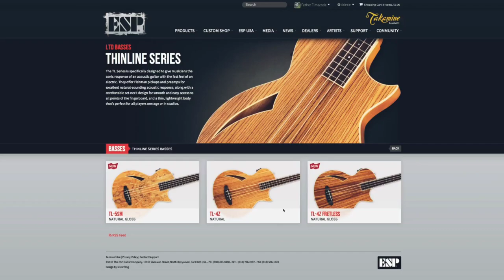Marten Andersson demo Acoustic Bass from ESP Guitars and Basses.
Marten Andersson bass player from Lita Ford, Steelheart, Lizzy Borden, Lynch Mob demo acoustic bass guitar from ESP.  ESP Guitars and basses are one of the world's leading manufacturers of high quality guitars and basses.